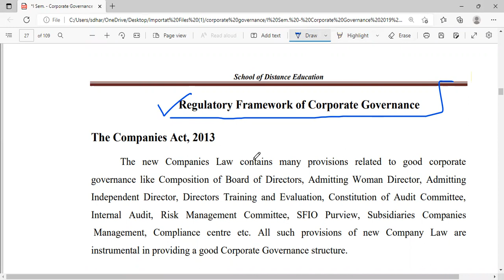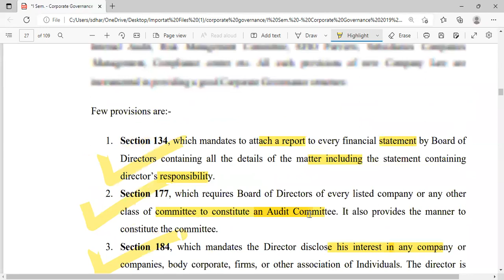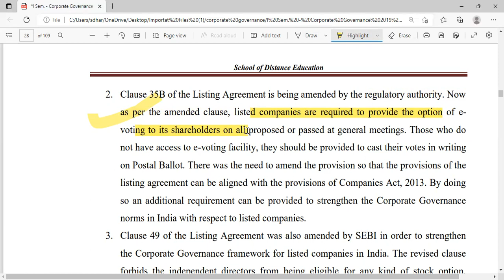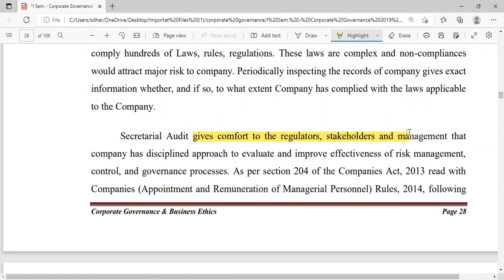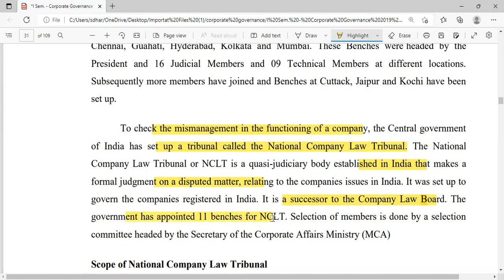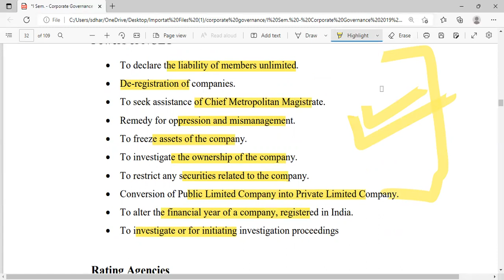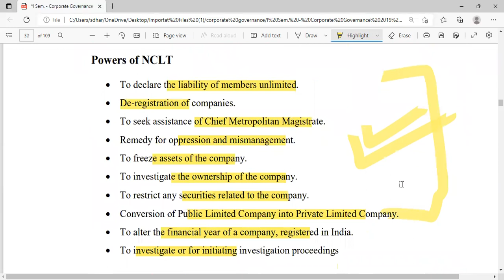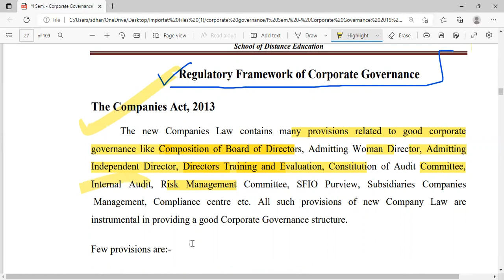Regulatory Framework Of Corporate Governance | Hindi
In This Video, I Discussed about the Regulatory Framework of Corporate Governance in very easy language. The Regulatory Compliance of Companies act 2013 related to audit committee, Disclosure of director's responsibility and disclose of any Interest with other company.
Framework of SEBI Guidelines which is related to Approval of related party transactions and appointing women director, E Voting system to participate all shareholders and Independent Director should forbids from stock option and Director or employees can file An Grivenaces if any fraud of misconduct in company.
Also I Discussed about The National Company Law Tribunal which has following advantageous:
1. To Speedy up the winding up process
2. It has both judiciary and technical members
3. It Helps to solve the grievances and litigations with reduced time
4. It helps to makes to solve the suits and proceedings,
5. It prevents the misconduct of management and operation
It Has Power:
1. To Freeze the assets of company
2. To De registeration of company
3. To De list from trading in stock exchange
4. To Declare the compulsory winding up
5. To Declare the insolvent and Defaulter
6. To Liability of company be unlimited
7. To Investigate the ownership of company